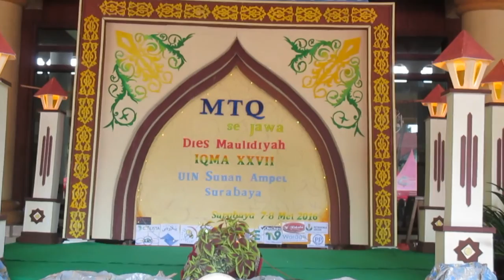Evaluasi dan pengumuman MTQ se Jawa IQMA UINSA